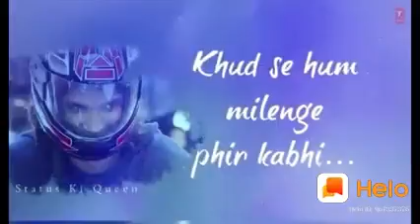24 June 2020